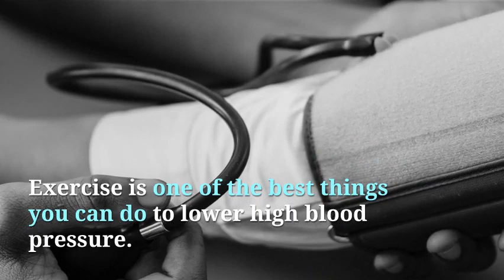How can I lower my BP